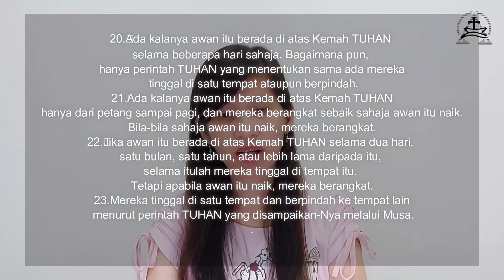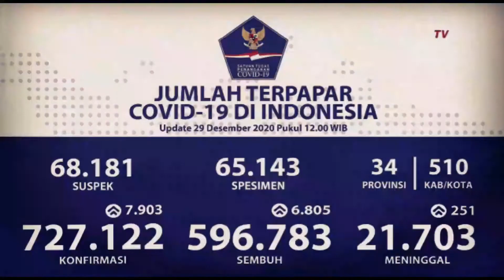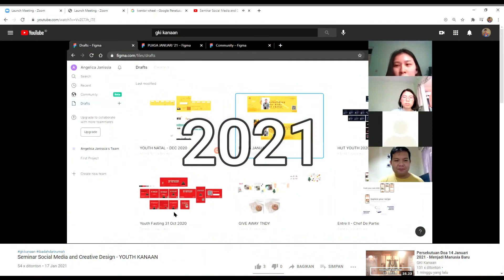Saat Teduh Bareng Yuk - 23 Januari 2021 - Tuhan Menuntun Jalanmu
Halo Youth Kanaan! Hari ini ayo kita Saat Teduh Bareng bersama GI. Yunita mengenai Tuhan menuntun jalanmu. Selamat saat teduh semuanya!! Materi tertulisnya bisa diakses pada link berikut: